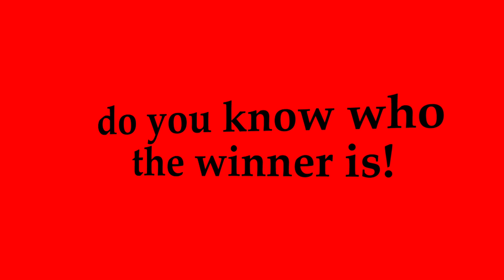I ran so hard but in the wrong direction!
wait what the race is over!!! I just knelt down!!

Jesse R. Garza